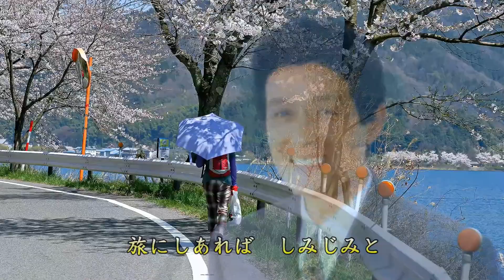舟木一夫 琵琶湖周航 の歌 【舟木一夫叙情曲を歌う】